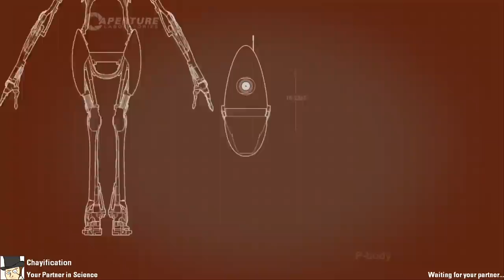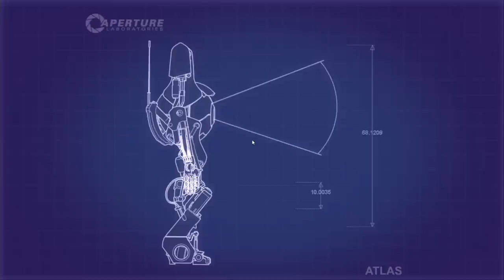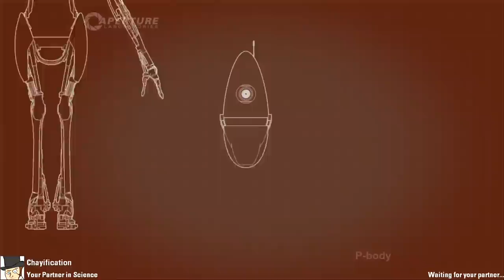Portal 2 Multiplayer - Chay and Gopher #4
Mutliplayer co-operative Portal 2 with Chay and Gopher